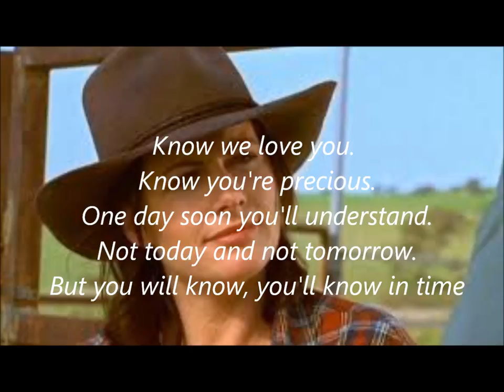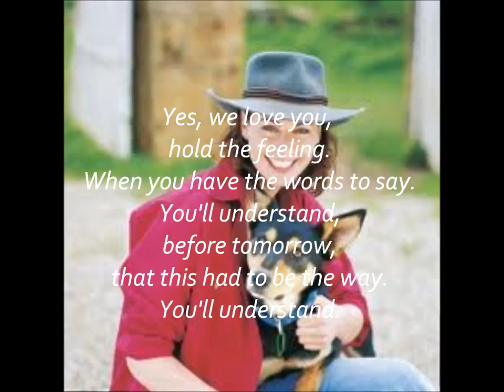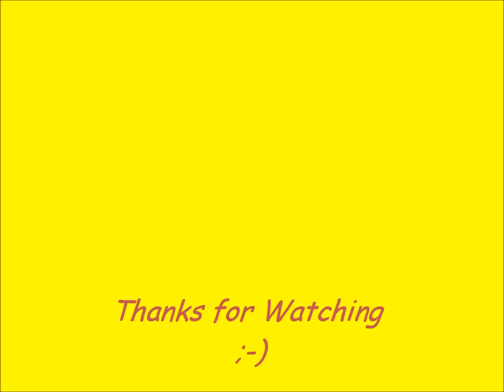Charlottes song.-Rebecca Lavelle-Lyrics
Song from mcleods daughters